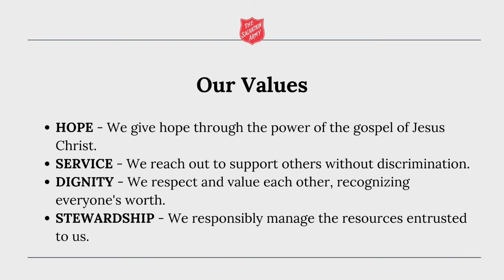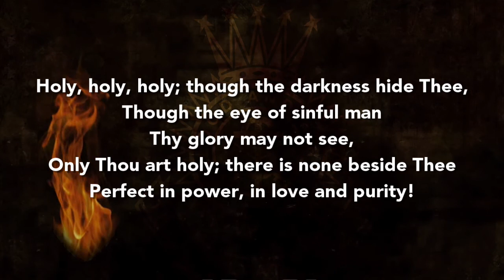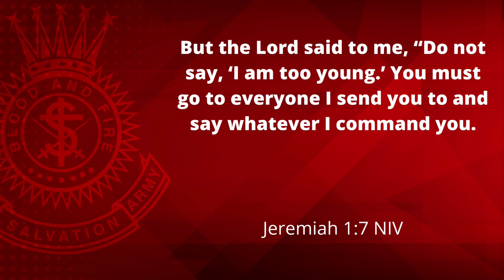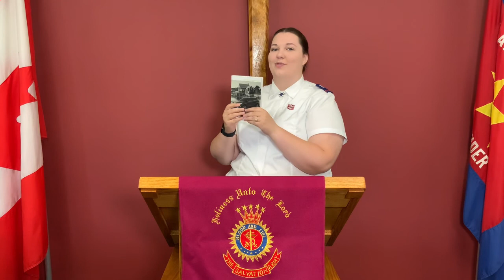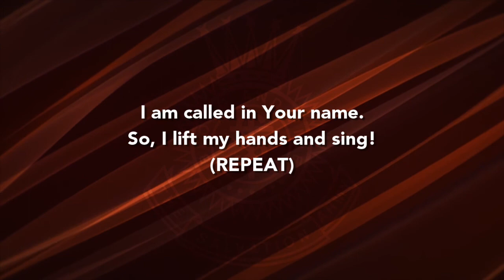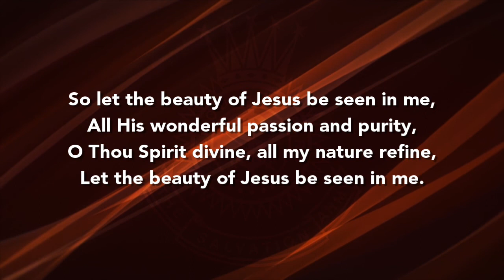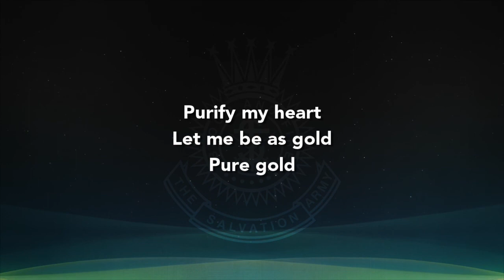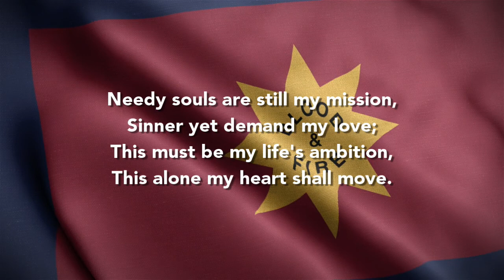Church Service - July 25, 2021 - Sermon Series: Jeremiah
Welcome! We are excited that you will be worshiping with us and we hope you share this experience with others.

CCLI Certificate of Licenses & Services GRANTED TO
The Salvation Army - Thunder Bay Community Church
2621 Victoria Ave E Thunder Bay ON P7C 1E8 Canada
License / Service Size License number Expires